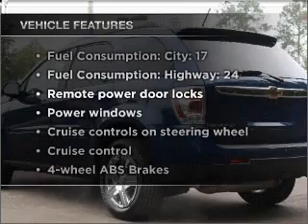2008 Chevrolet Equinox - Tallahassee FL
Year: 2008
Make: Chevrolet
Model: Equinox
Trim: LT
Engine: 3.4 liter 6 cylinder 12 valve
Transmission: 5-Speed Automatic
Color: Blue
Mileage: 86143
Address:
3963 W. Tennessee Street